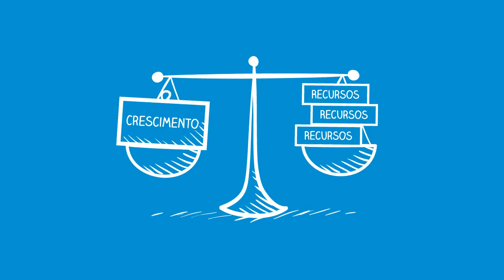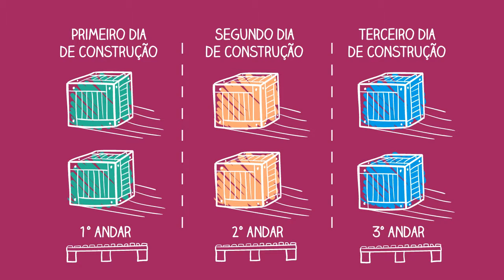Obtenha Mais Com A Anixter: Implantacao De Estrategicas Para Reducao De Custos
Learn how a private medical company gets more with Anixter and saves big on campus communications deployment synchronized to its build schedule.